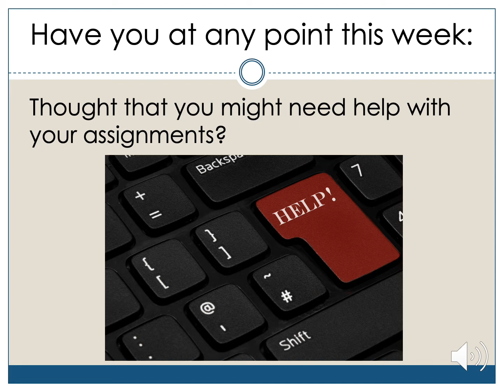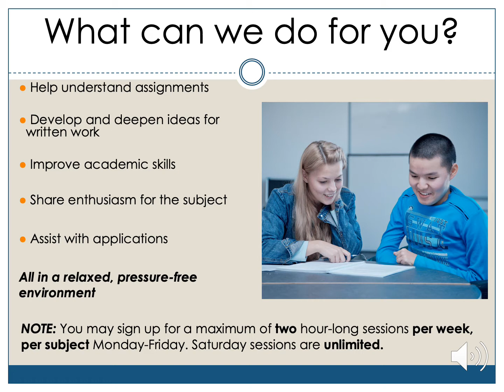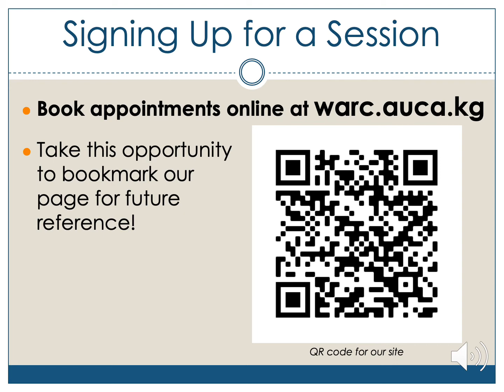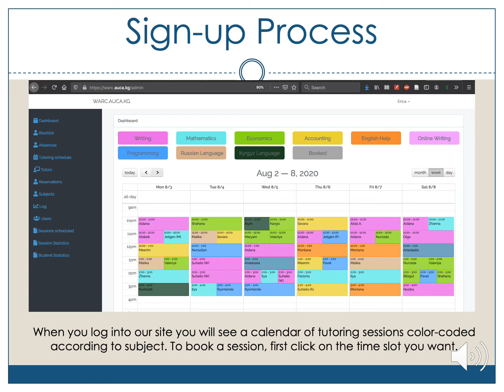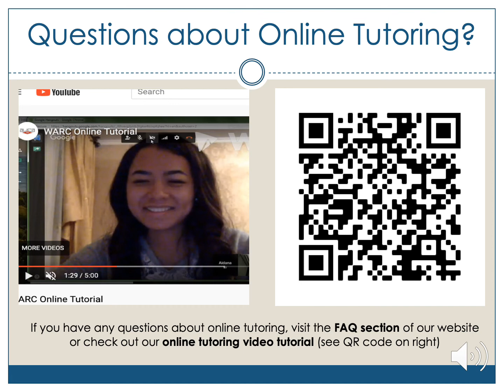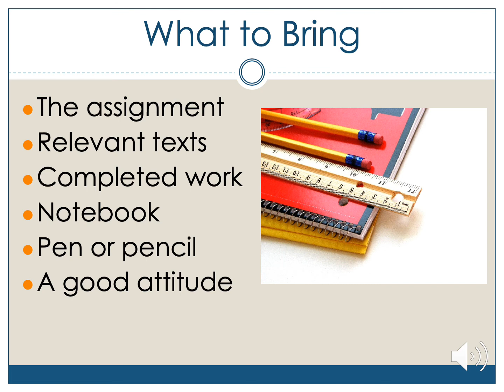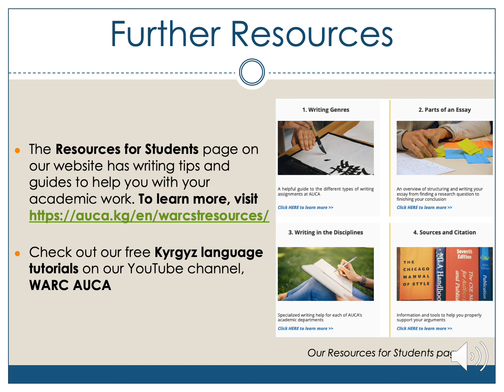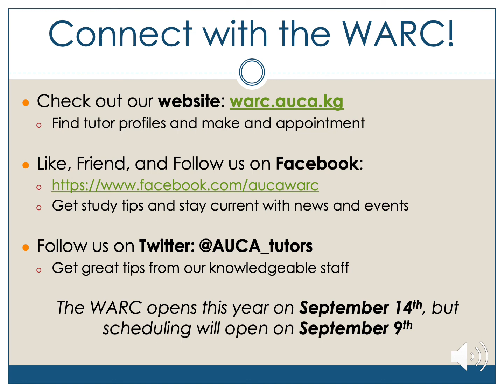Introduction to the WARC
You might be thinking that studying at AUCA will be harder than you thought. There is a place to get help! The Writing and Academic Resource Center (or WARC) offers free, one-on-one peer tutoring in a variety of subjects. This video will introduce you to the services we offer and explain how to access our services.